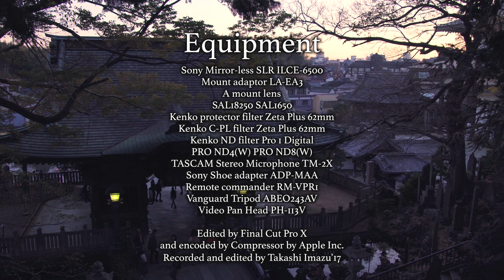水面の秋 成田山新勝寺の紅葉 Autumn visions reflected on the water 4K in Super35mm S-log3.Cine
水面の秋　成田山新勝寺の紅葉
成田山新勝寺での紅葉の様子を撮影したものです。
昨年成田山新勝寺の紅葉の様子を撮影に行きましたが
もう一度撮影に行きたいと、今度は池の水面に映った紅葉を
テーマにしようと水面の秋（みなものあき）というタイトルは撮影のだいぶ前から決めていました。
前回の東京湾岸夜景ではS-log3で全編撮影しましたが、日中の撮影でも使用に耐える、良い写りをすると考え今回も全編S-log3での撮影にしました。
この動画前半の新勝寺の風景を撮影するのには構図の発想が割と冴え、順調に運びましたが紅葉祭りの初期の日曜日で人手が多かったこともあるかもしれませんが、どうも後半の肝心の水面の秋を写そうとする時戸惑ってしまい、今ひとつ構図が冴えなかったような気がします。今回は結構なボツのスナップを出していますが、池をさらに懲りずにぐるっと回りながら撮影すると着想が浮かび出し、まあなんとかそれらしくはできたかなと思います。
昨年の時にはない、新しいことに挑戦しようとして変に自分を追い詰めたような感じがします。
しかし、logによるコントラストの調整で出来上がった絵の説得力というのはなかなかだと思います。色の補正より僕はコントラストをいじる方が好きです。映像の奥行きが増すような気がします。
変な色のグレーディングはこの魅力をわざわざ潰しているように思います。
もっと長い作品にして音楽をフルに使おうかと思いましたが、変にスナップの数と長さを稼ぐのも野暮な感じがしたのでキリがいいと思われるところで切り上げました。
楽しい撮影になったと出来上がったこの動画を見て結果的に思います。

I went to Naritasan Shinshoji temple on November 11th
to see autumn brown leaves and shoot them by my camera.
This activity is often referred as Brown leaves hunting in our culture,
like bird watching or whale watching in English.
This year leaves in this area unfortunately did not turn into red
or brown enough but I was impressed by the mood deeply.
This movie features autumn visions that we can see on the surface of
the water like a pond in Narita koen park.
I am not satisfied with camerawork of this movie so much
but this day trip was so fun,
I had hardship a bit because I tried to get something new and
unknown in snaps that I had taken in this area and it brought
some stress to me, especially shooting or hunting leaves around the pond by my camera.

BGM
組曲リリア